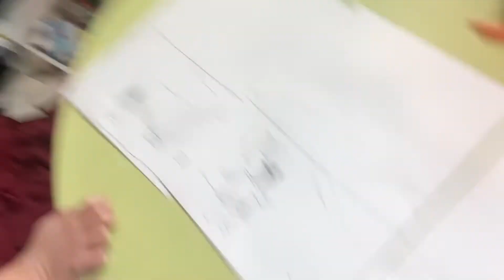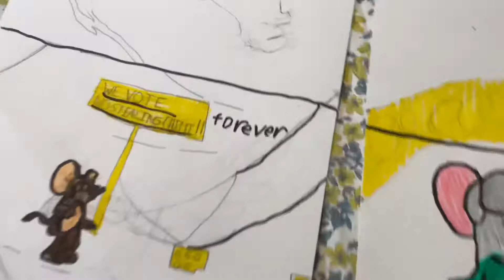Drawing Tom and Jerry characters!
My old google account was deleted 😔😢